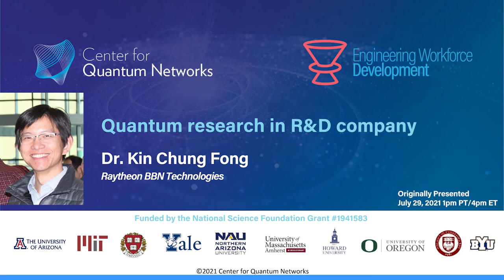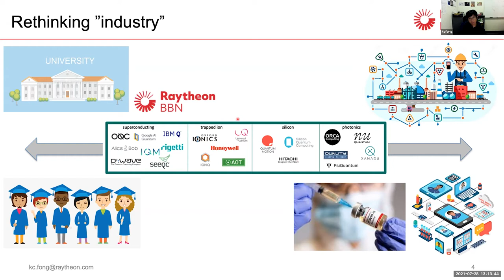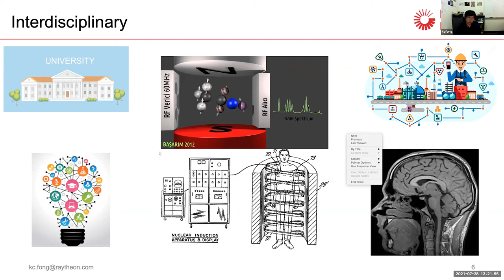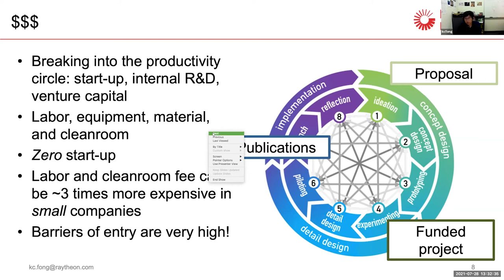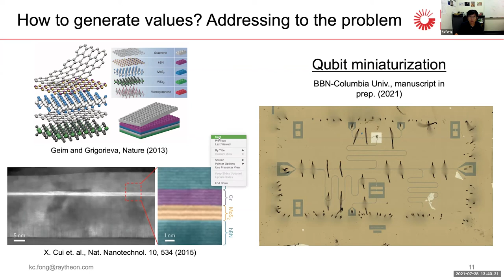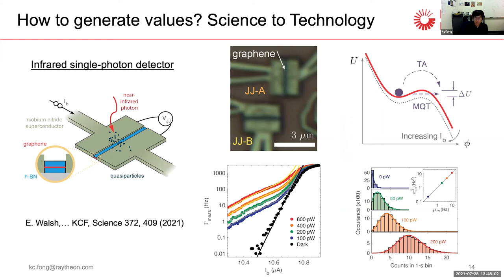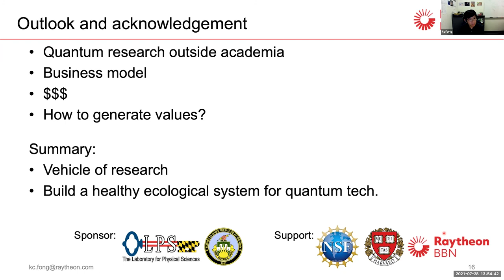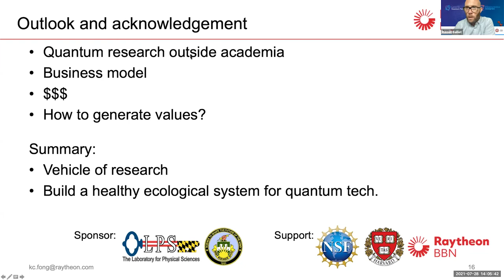Quantum research in R&D company with Dr. Kin Chung Fong of Raytheon BBN Technologies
Quantum technology is an exciting field with great promises on new drug discoveries, simulating complex materials, faster machine learning, etc. To bring these technologies to maturity, however, we will need to overcome many challenges that demands the joint forces from government, academia, and industry. In this talk, Dr. Kin Chung Fong will share some of his experiences in conducting researches in Raytheon BBN Technologies and how they  collaborate with government laboratories and universities to contribute to quantum research as a Research & Development company.